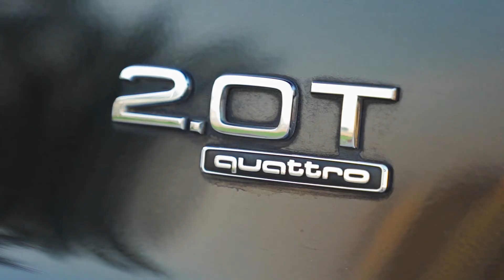Audi Q5 Quattro S-Line | 2014 | Alba Cars Dubai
The Audi Q5 has broken the market of luxury SUVs. An elegant interior design has set an example for car makers.

It's a 5 seater extremely comfortable and practical vehicle that's compact enough to fit in those tight parking spaces yet large enough to be noticed on those hectic Dubai roads.

Like brand new condition, the elegant Black exterior & luxurious leather inside, will leave your guests begging you for a ride home.